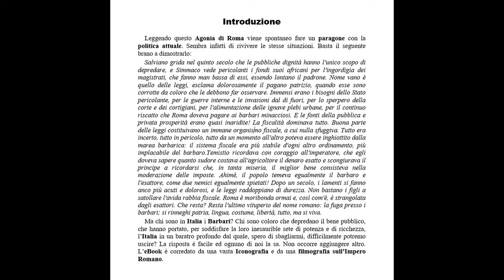L'Agonia di Roma - eBook Saggio Storico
Leggendo questo Agonia di Roma viene spontaneo fare un paragone con la politica attuale. Sembra infatti di rivivere le stesse situazioni. Basta il seguente brano a dimostrarlo:
Salviano grida nel quinto secolo che le pubbliche dignità hanno l'unico scopo di depredare, e Simmaco vede pericolanti i fondi suoi africani per l'ingordigia dei magistrati, che fanno man bassa di essi, essendo lontano il padrone. Nome vano è quello delle leggi, esclama dolorosamente il pagano patrizio, quando esse sono corrotte da coloro che le debbono far osservare. Immensi erano i bisogni dello Stato pericolante, per le guerre interne e le invasioni dal di fuori, per lo sperpero della corte e dei cortigiani, per l'alimentazione delle ignave plebi urbane, per il continuo riscatto che Roma doveva pagare ai barbari minacciosi. E le fonti della pubblica e privata prosperità erano quasi inaridite! La fiscalità dominava tutto. Buona parte delle leggi costituivano un immane organismo fiscale, a cui nulla sfuggiva. Tutto era incerto, tutto in pericolo, tutto da un momento all'altro poteva essere inghiottito dalla marea barbarica: il sistema fiscale era più stabile d'ogni altro ordinamento, più implacabile del barbaro. Temistio ricordava con coraggio all'imperatore, che egli doveva sapere quanto sudore costava all'agricoltore il denaro esatto e scongiurava il principe a ricordarsi che, in tanta miseria, il miglior bene consisteva nella moderazione delle imposte. Ahimè, il popolo temeva egualmente il barbaro e l'esattore, come due nemici egualmente spietati! Dopo un secolo, i lamenti si fanno anco più acuti e dolorosi, e le leggi raddoppiano di durezza. Non bastano i figli a satollare l'avida rabbia fiscale. Roma è moribonda ormai e, così com'è, è strangolata dagli esattori. Che resta? Resta l'ultimo vituperio del nome romano: la fuga presso i barbari; si rinneghi patria, lingua, costume, libertà, tutto, ma si viva.
Ma chi sono in Italia i Barbari? Chi sono coloro che depredano il bene pubblico, che hanno portato, per soddisfare la loro inesauribile sete di potenza e di ricchezza, l’Italia in un baratro profondo dal quale, spero di sbagliarmi, difficilmente potremo uscire? La risposta è facile ed ognuno di noi la sa. Non occorre aggiungere altro. L’eBook è corredato da una vasta Iconografia e da una filmografia sull’Impero Romano.